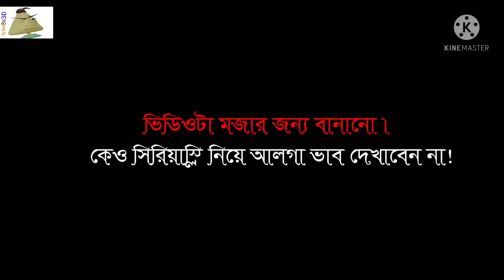সিম ভর্তা | Seikh Hasina Madam | Naheed Bro 3D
My mission is to make you laugh

Thank you for visiting my channel.keep me in your prayers😍😍😍